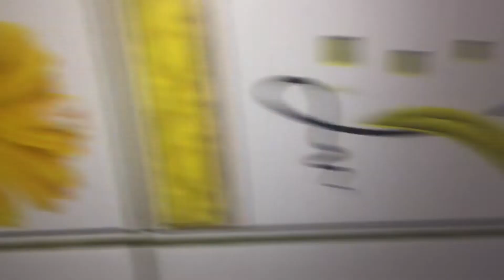बेसनाची बर्फी । Ganpati Festival Sweets